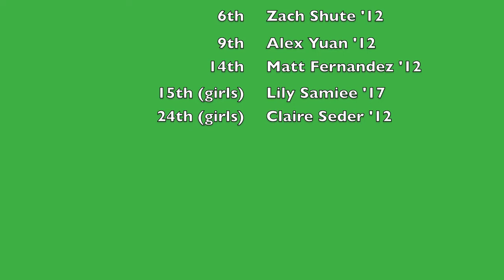Cross Country Meet 9-20-11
OES hosted a cross-country meet for 11 high schools and 10 middle schools.